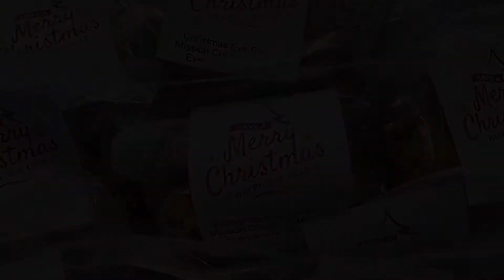Merry Christmas & Happy New Year